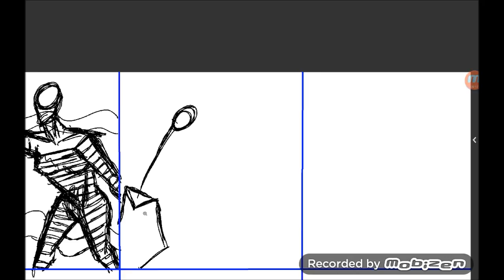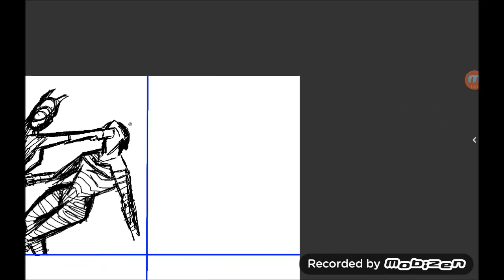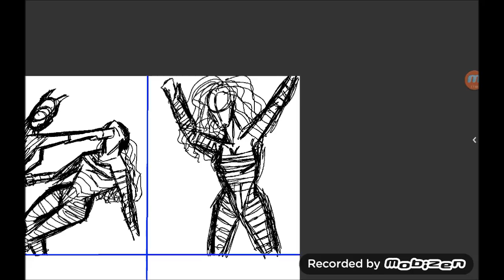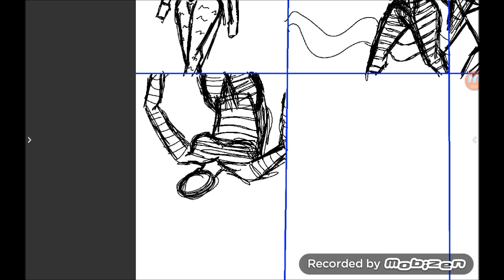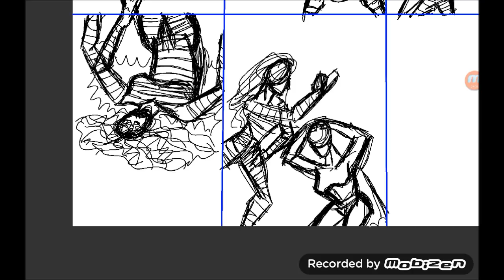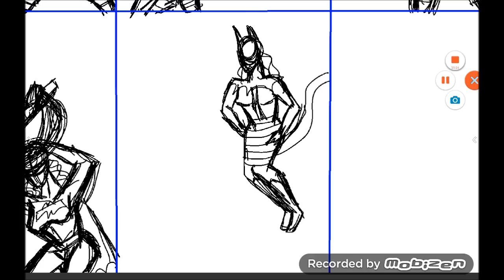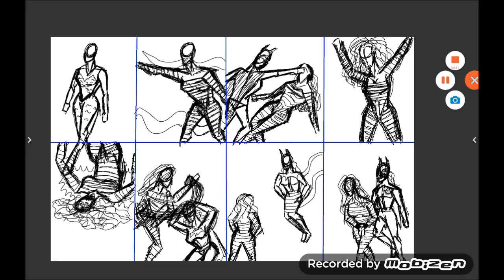Speed Drawing 03 - Poison Ivy vs Batgirl: Battle Royale (5X Speed)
Original video length: 38 minutes, 20 seconds.